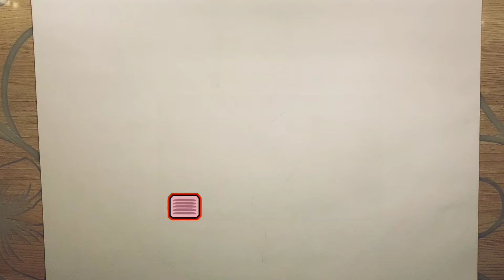bolalar uchun Gul chizish/how to draw a flower